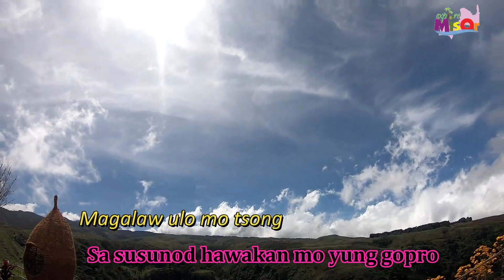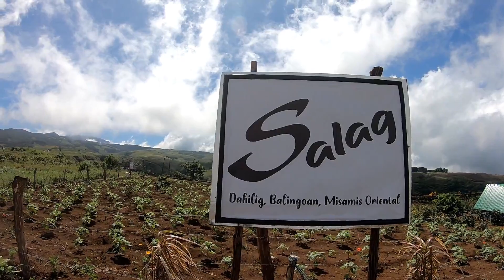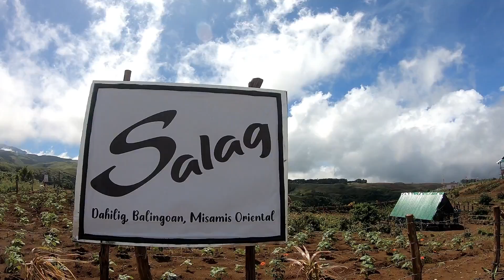Salag in Dahilig, Balingoan, MisOr. Part 2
Pagpasensyahan nyo na yung video ko na magalaw. Nakalagay kasi sa ulo ko yung Gopro. Enjoy nyo nalang yung view.

Wag nyo din kalimutang magsubscribe sa aking channel at pa like na rin ng mga videos ko. Maraming salamat